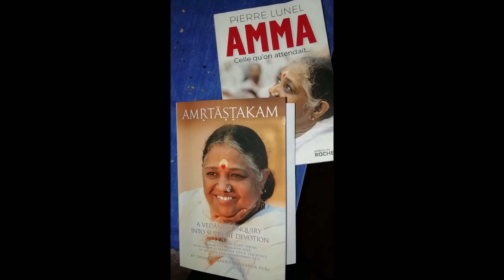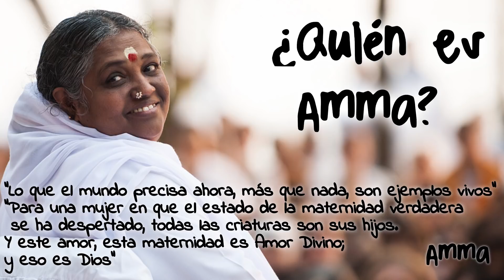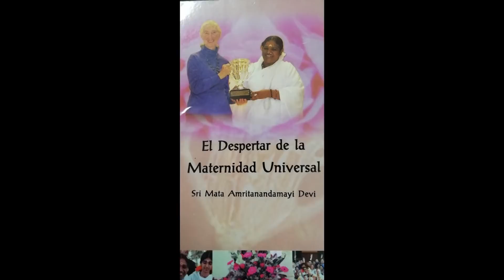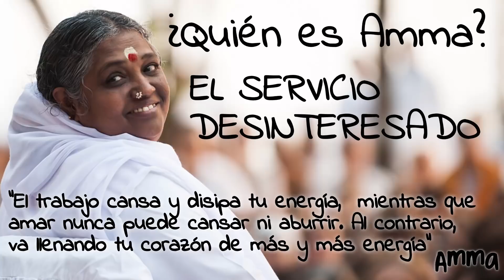🌺 AMMA 🌺 DOCUMENTAL ESPAÑOL - BIOGRAFÍA, COMPASIÓN, MATERNIDAD UNIVERSAL [Psicología Espiritualida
👉👉👉 Conocer a alguien entregado al AMOR que no espera NADA lo cambia TODO...

Comenzamos el año con un bello documental sobre Amma (Mata Amritanandamayi), llamada popularmente "la santa de los abrazos". Nos preguntamos quién es. Hasta el fondo. Cómo su vida se volvió teofanía. Abrazamos su presencia, analizamos su figura, saboreamos su compasión, hablamos de su visión de las religiones y de la maternidad universal. Interpretamos con amor su abrazo, signo de un amor sin límites, respuesta al signo de los tiempos.

Y, si quieres, dale a la campanita para que te envíen notificaciones sobre nuevos vídeos. Nos das la vida.

E instagram

También puedes interesarte por los últimos libros de Marta Herrero o de Rafa Millán:

Cómo Santa Teresa Me Acompañó al Sufismo

39 Semanas y media. Un embarazo Sufi:

Las Enfermedades Mentales No Existen. Son Los Padres:

Diario de un Cocainómano